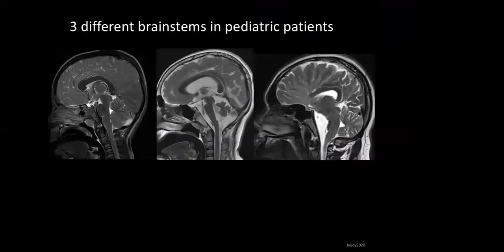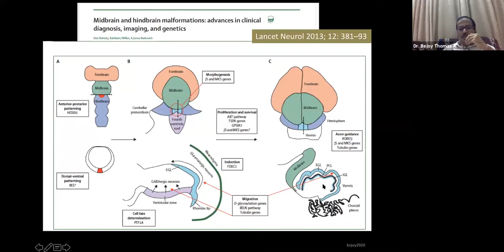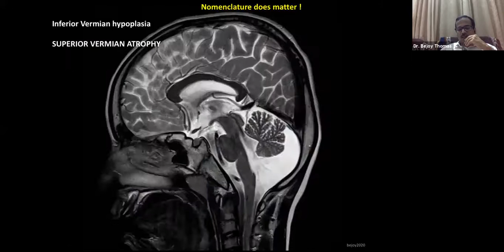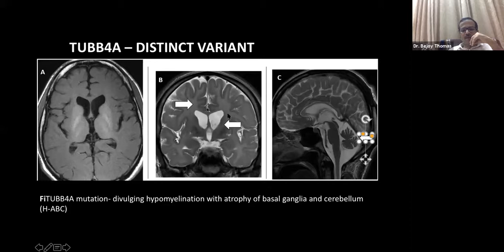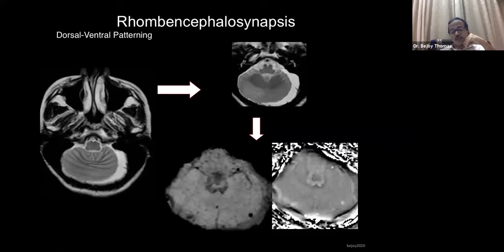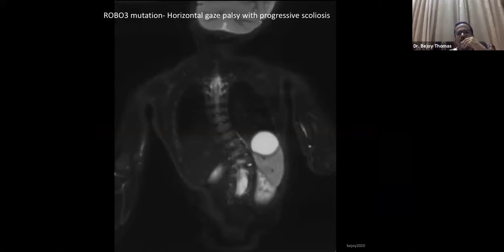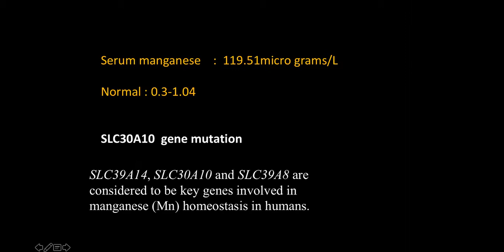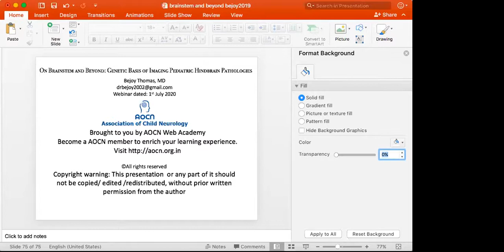Brainstem and beyond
Topic: Brainstem and beyond
Speaker Name:  Dr Bejoy Thomas